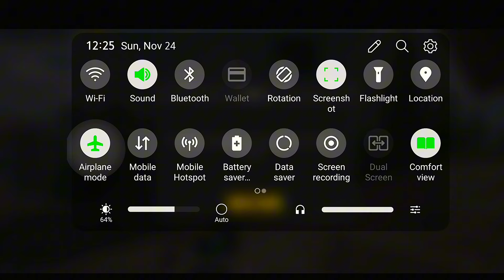Back To Back HDR + EXTREME GAMEPLAY | LGV60 THINK 5G | 3.5 UPDATE 4K RECORD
Wellcome to Daxon Gaming ❤️

Server - Asia

Device - LGV60 ThinQ 5G

bgmi update
pubg mobile senz
bgmi
pubg
3.5 update bgmi
bgmi live
senz pubg
3.5 update
senz gaming
pubgm
pubg mobile
new world record
pubg senz
bgmi gameplay
pubg mobile trend

Battlegrounds PUBGMOBILE